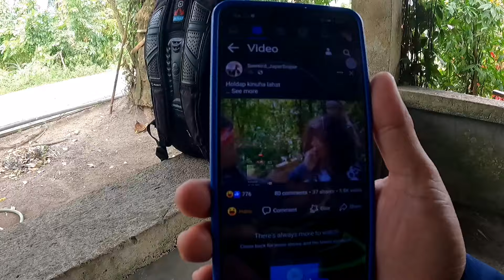IBANG TAO ANG NAABUTAN KO SA KUBO | KAUTOL TV